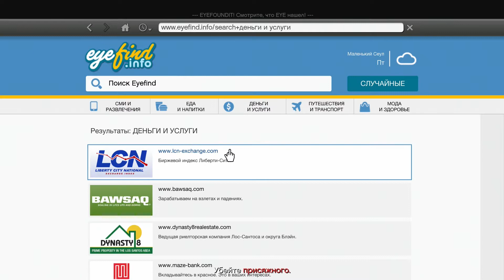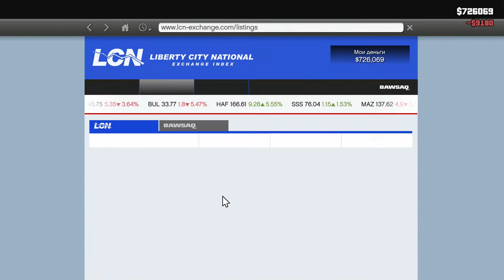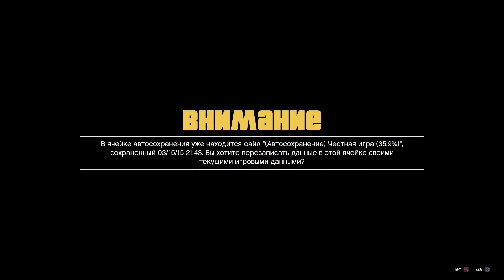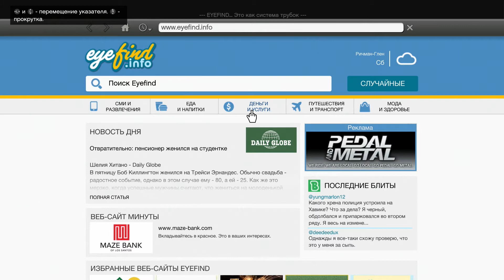GTA 5 #24 Вбивство присяжних [PS4 1080p] проходження українською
В цій серії:
Боремося з корупцією, ліквідовуючи продажних присяжних.

Чекаю підтримки лайками і коментами доброї справи з розвитку українського YouTube. Ми маємо бути не гірші ENG- та RU- сегменту Ютубу.

Гра Grand Theft Auto 5 проходилась на Sony Playstation 4. Відео високої якості (FullHD 1080p), Локалізація гри: гра англійською, субтитри російською, летсплей українською.
played by Denis Denkey

Летсплей українською / Проходження / Прохождение / Watkthrough / Gameplay / летсплей на украинском / український лестплей / Let's Play по українськи / ukrainian let's play.